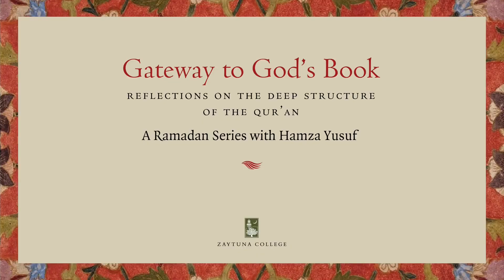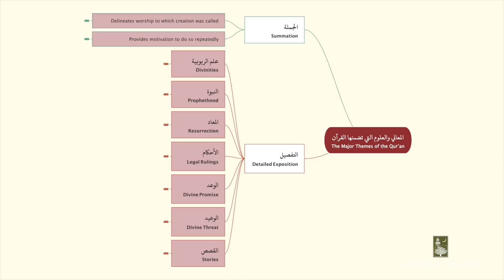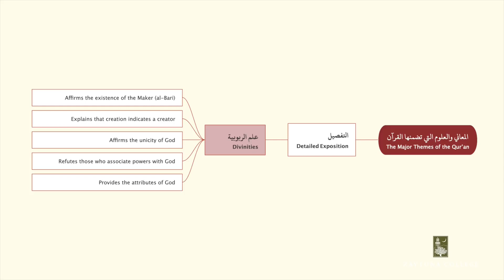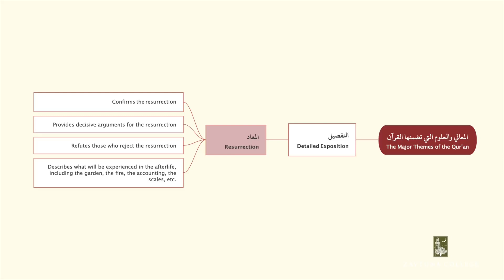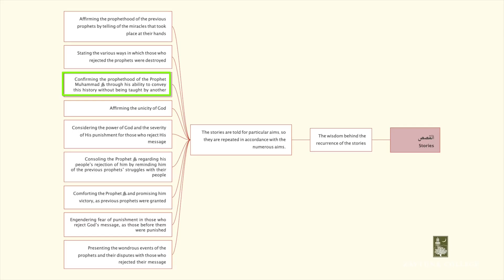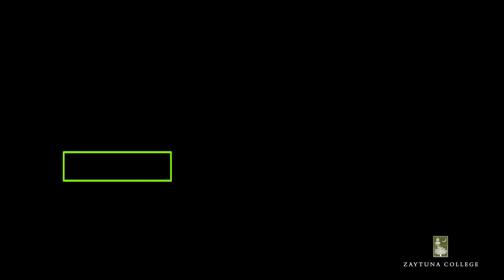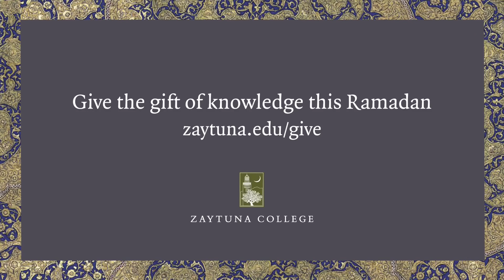Gateway to God's Book: Reflections of the Qur'an 5 | Hamza Yusuf | The Muslim Reminder